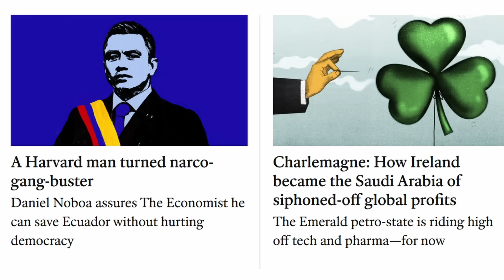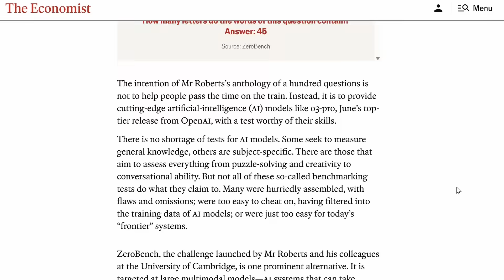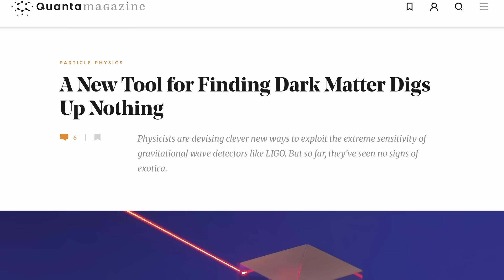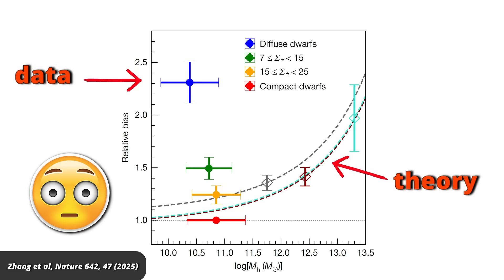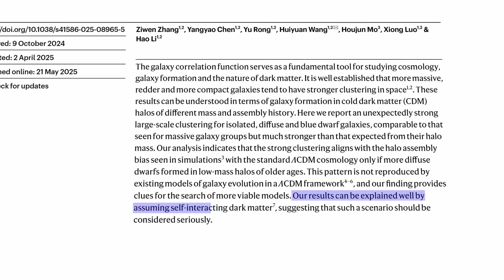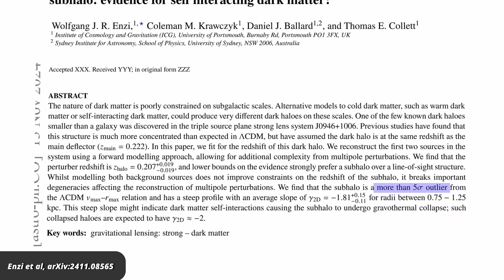Strange New Observations Reveal Major Clue About Dark Matter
According to a recently published data analysis of dwarf galaxies, the miniature star systems are more generally more clustered together than current theories of dark matter predict they should be. And this isn’t the only odd recent finding that contradicts the current dark matter theories. It looks like we are seeing a massive shift in our understanding of dark matter. I have a summary for you.